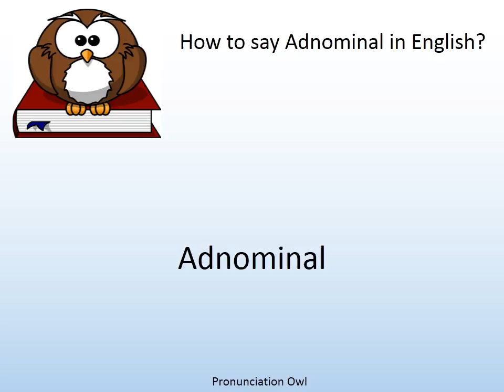How to say Adnominal in English? - Pronunciation Owl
How to say Adnominal in English? Learn the pronunciation of Adnominal!